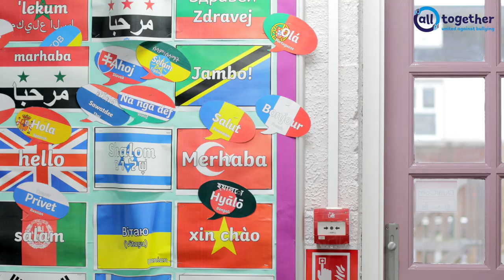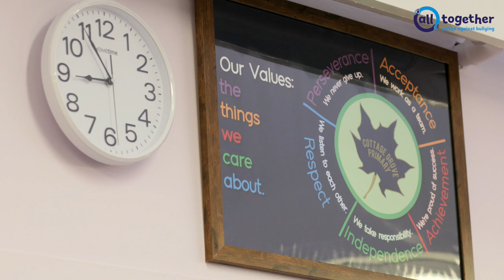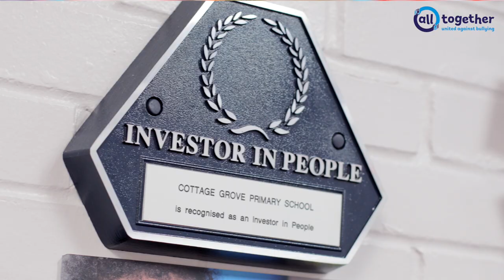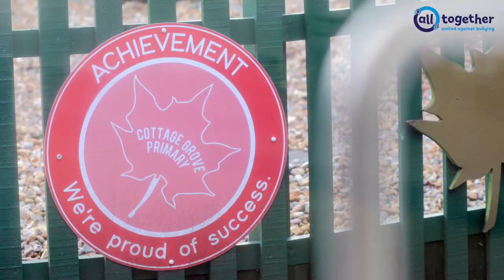All Together - Cottage Grove Primary School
In this video, Cottage Grove Primary School in Portsmouth share their journey to becoming an All Together School.

The All Together Programme is the Anti-Bullying Alliance's whole school anti-bullying programme. It supports schools to make a tailored plan to improve their anti-bullying practice, reduce bullying and improve children's wellbeing.